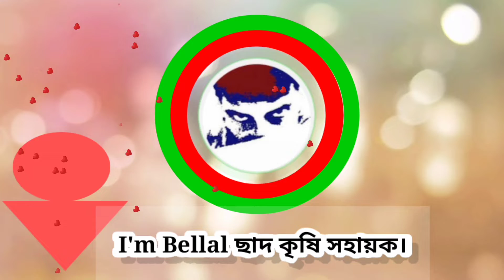লক্ষ টাকার পেঁপে চাষে পেঁপে চারা নির্বাচন পদ্ধতি / পেঁপে চাষ পদ্ধতি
এই ভিডিওটি তে তুলে ধরা হয়েছে কি ভাবে বাজারের বা নার্সারি থেকে পেঁপে চারা কত দামে কিনতে পারা যায়। কোন কোন পেঁপে জাতের পেঁপে চারার দাম কেমন তাই তুলে ধরা হয়েছে।

music link
intro